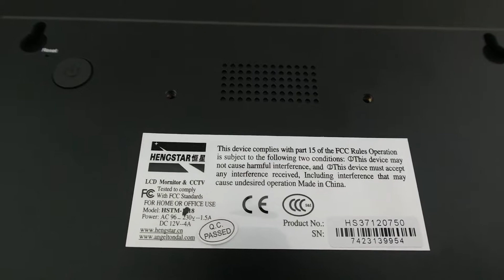18.5 inch android tablet pc --taken in kind in 100%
18.5 inch  tablet pc, android 5.1/6.0/7.1, industrial grade pc, 1GB/2GB/4GB Ram, 8GB/16GB/32GB/64GB Rom, 10 points capacitive touch.